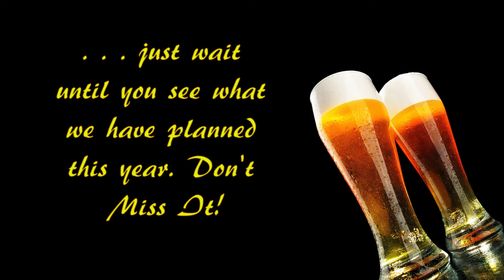Buellton Brew Fest